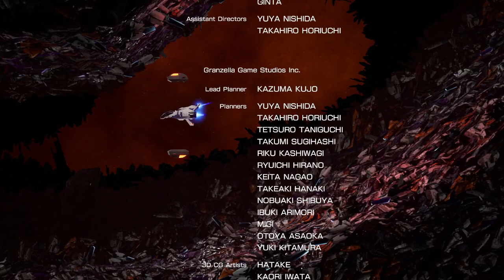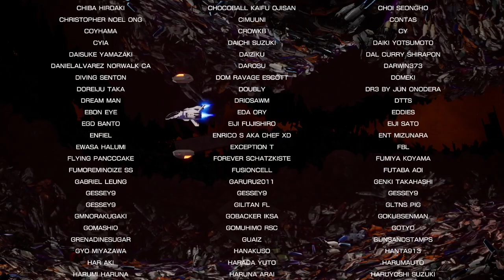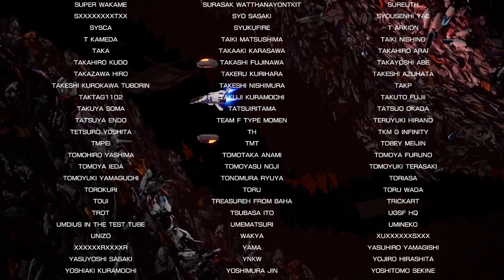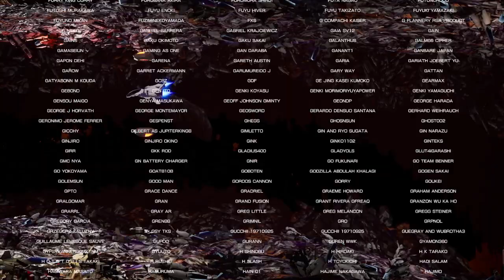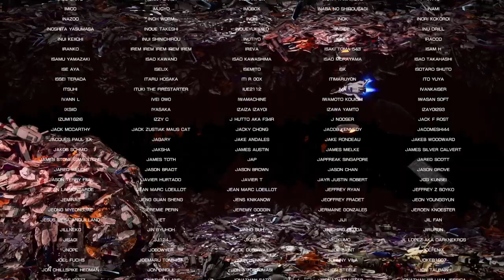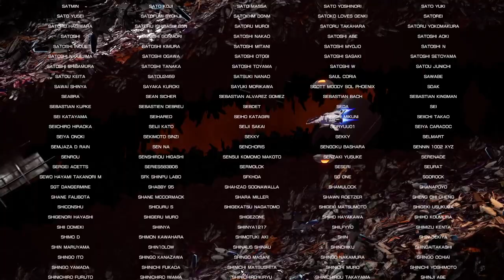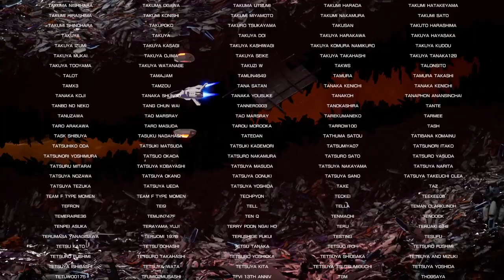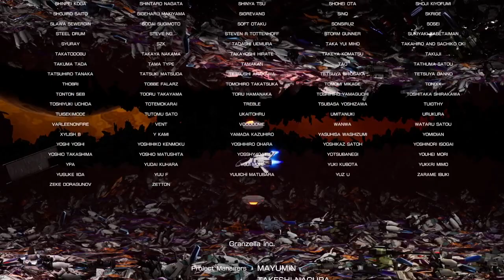【R-TYPE FINAL2】メインコース7.0 TL-T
TL-T ケイロン
アーマード・キャンサー